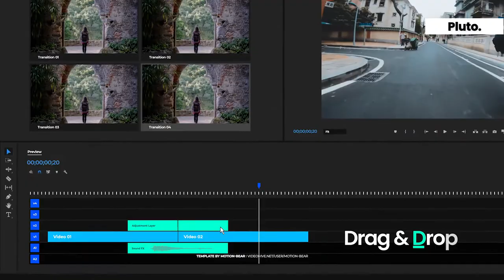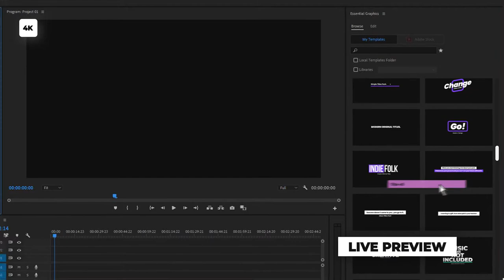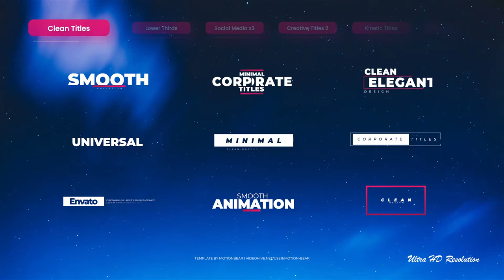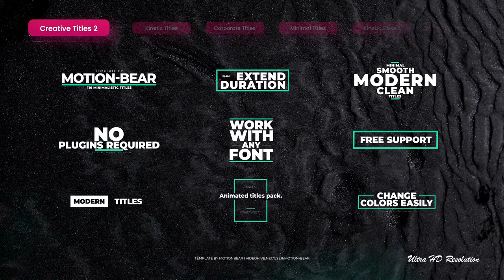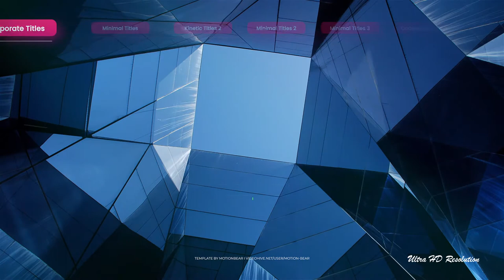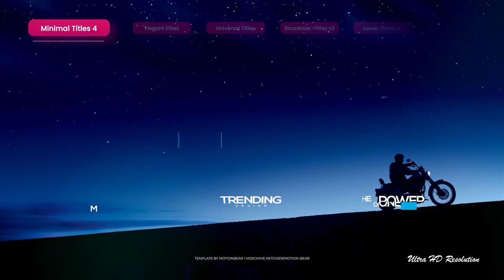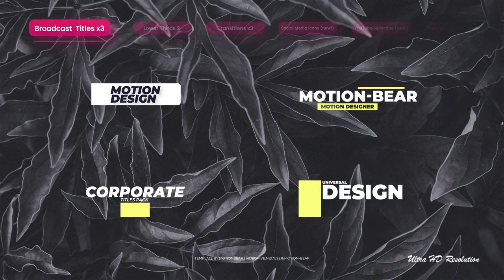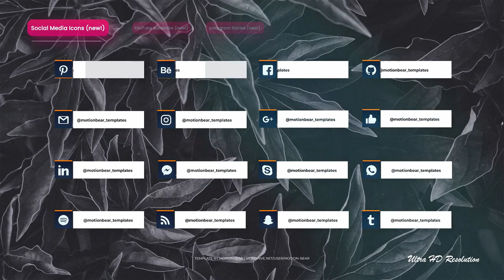Transitions and Titles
Drag & Drop Method
Render Indicator ( You Can Find out What Rendering Speed of Any Transitions )
Various Transition Speed
100% Premiere Pro

12 PREMADE RESOLUTIONS:
4096×3072 (4K Full Frame)
4096×2160 (4K DCI Cinema)
3996×2160 (DCP 4K Flat)
3840×2160 (4K Ultra HD)
3656×2664 (4K Academy)
2704×1520 (GoPro)
2048×858 (DCP 2K Scope)
1998×1080 (DCP Flat)
1920×1080 (Full HD)
1080×1920 (Instagram Stories)
1080×1350 (Instagram Ads)
1080×1080 (Instagram Posts)

Slide Transitions Features ( Part 02 ):
Not “Drag and Drop”
Color Controller
HTML library Included
Fast Render
Only Works in 16:9 Format
Has a Placeholder With an Image
Works With Videos and Photos

6 PREMADE RESOLUTIONS:
3840×2160 (4K Ultra HD)
3200×1800 (WQXGA+)
2560×1440 (WQXGA QHD)
1920×1080 (Full HD)
1600×900 (HD+)
1280×720 (HD)

Titles and Other Elements:
790+ Titles, Social Media, Liquid Gradients, Lower Thirds, Mogrt Transitions
Works With Premiere Pro CC18 ( Version 12.1.1 ) and Above
All Items in 4K Resolution
Editable Font (Starting With Version CC19)
HTML Library Included
Works With Essential Graphics Panel
Easy to Change Colors
Live Preview

Links:
FREE DEMO PACK
Videos are not included in the project, you сan download from here: Link
Soundtracks: Track 01; Track 02; Track 03 ; Track 04; Track 05 By D-Music
Qualitative Sound FX by Evdokim Music and Mildim
How to use this template? Video Tutorial
Watch Video Preview in Full HD here Link
Links to free fonts are located in the template